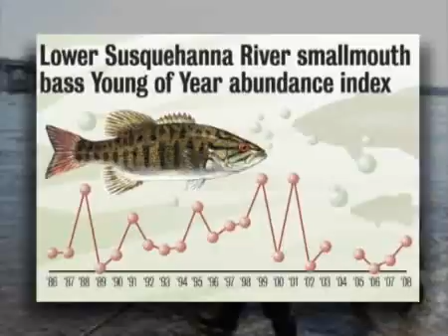Mysterious fish kills in the Susquehanna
Mysterious fish kills of fingerling bass in 2005 and 2007, and the appearance of round sores like cigarette burns, have alarmed anglers and all who care about the Susquehanna.